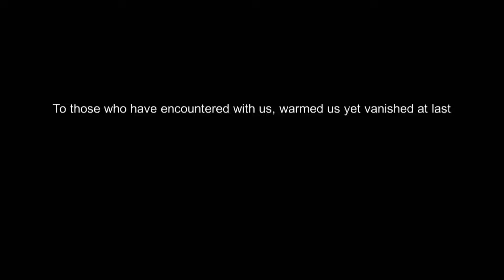Wenjia - Gameplay Showcase (iOS, Android)